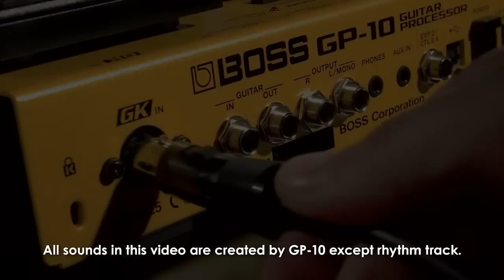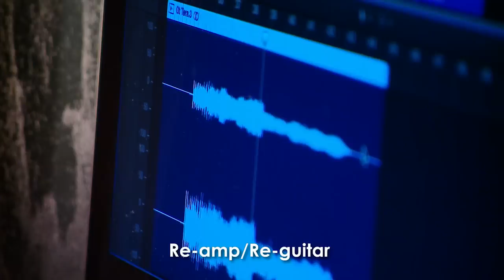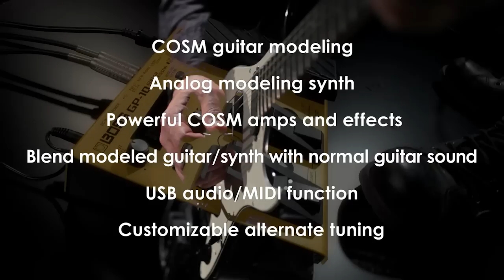BOSS GP-10 Guitar Processor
The new GP-10 puts a universe of amazing tones and tunings at your command, all in one compact processor that's affordable and easy to use. With a Roland GK-compatible pickup on your guitar, the GP-10 lets you transform your sound into numerous classic electric and acoustic guitar types, basses, and even analog-modeled synths, including the legendary Roland GR-300. Not stopping there, you have access to instant altered tunings, including popular open tunings, 12-string tones, and "down" tunings that are essential for today's ultra-heavy rock styles. The versatile GP-10 also functions as a full-featured multi-effects processor for both GK and normal pickups, giving you a huge selection of COSM amps and effects for live playing and studio recording. In addition, USB connectivity lets you capture GP-10 tones directly into your DAW, and you can even play computer-based soft synths from your axe with the GP-10's guitar-to-MIDI convertor!